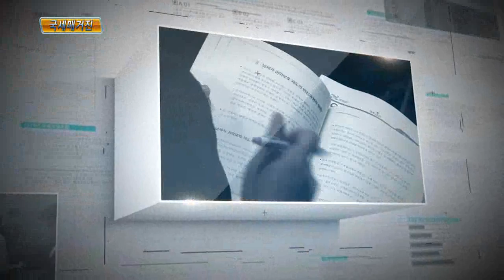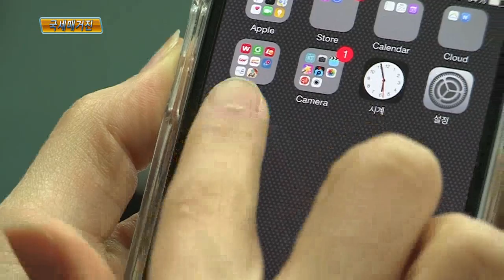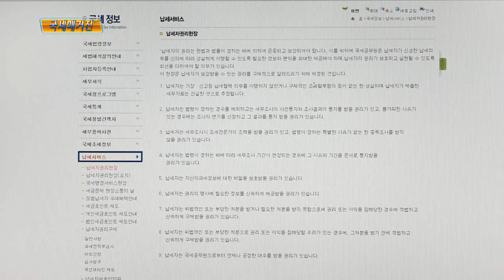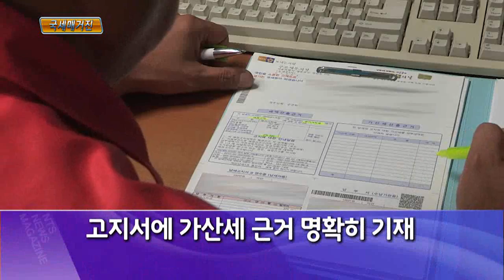2016년 국세행정포럼 ‘납세의식 제고, 납세자 권익보호 모색’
국세행정의 미래 발전방향을 모색하는 2016년 국세행정포럼이 지난 29일 중소기업중앙회에서 개최됐습니다.
자세한 내용, 심층취재에서 살펴봅니다.